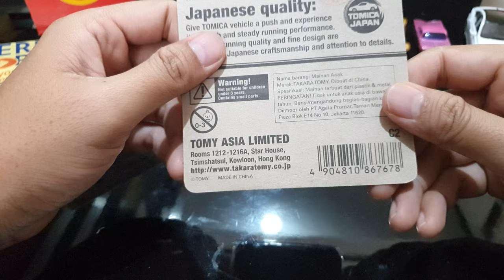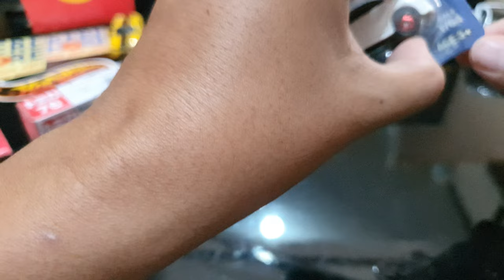Tomica Cool Drive Honda Civic Type R Warna Putih